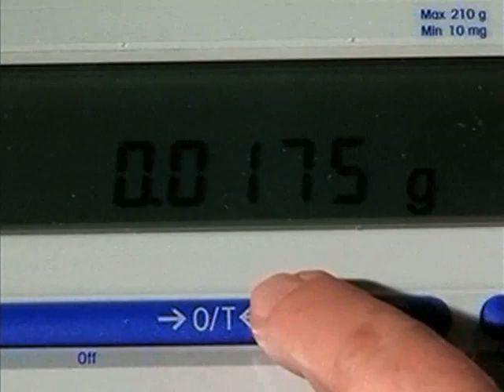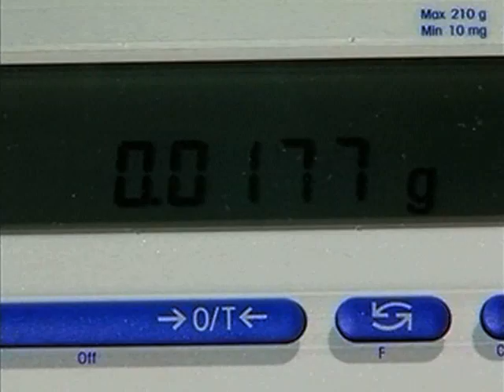Peso e tara